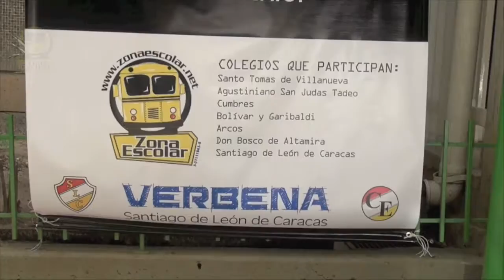Verbena Santiago de León 2016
Zona Escolar trae para ti una pequeña reseña de lo que se vivió en la Verbena del colegio Santiago de León de Caracas. Para más información visita @ZonaEscolar y SnapChat @ZonaEscolarFM.